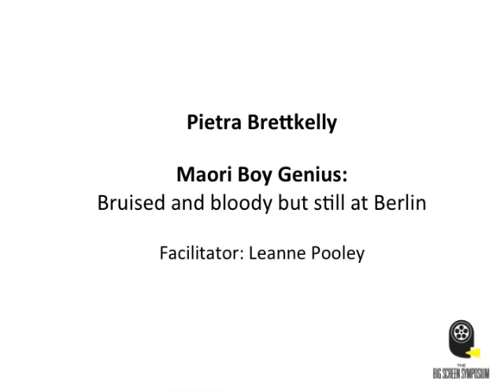Big Screen Symposium 2012 - 'Māori Boy Genius' with Pietra Brettkelly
Bloody and Bruised But Still At Berlin - The mistakes I made a Berlinale-premiered feature film. Pietra talks candidly about the process of Making Maori Boy Genius, having worked in the industry 16 years, previously making a Sundance award-winning feature and still fighting the bloody learning curve.

Presented in association with Documentary Edge